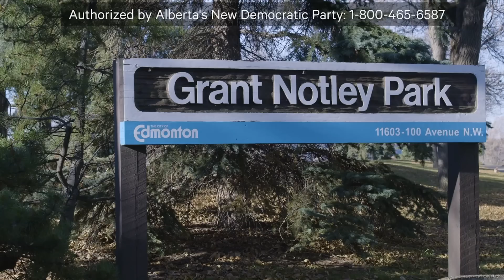Rachel Notley: What I learned from my Dad about leadership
Watch this video about Rachel Notley’s father, Grant Notley, and the many ways he inspired her to fight for every Albertan.